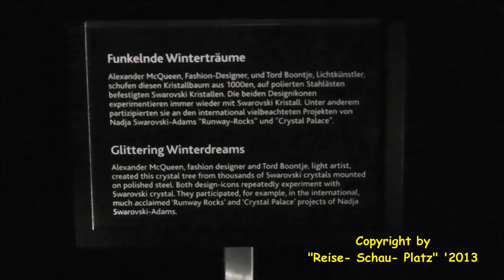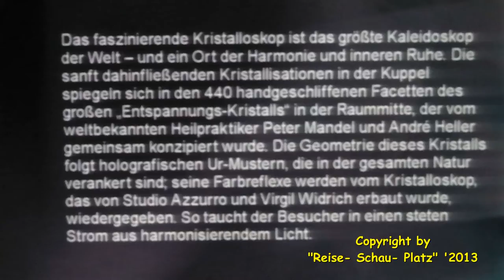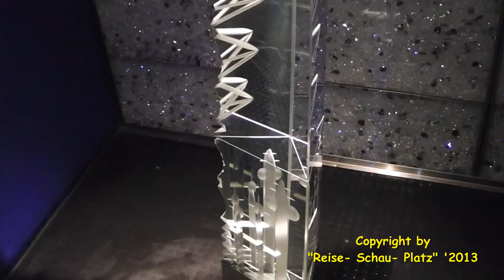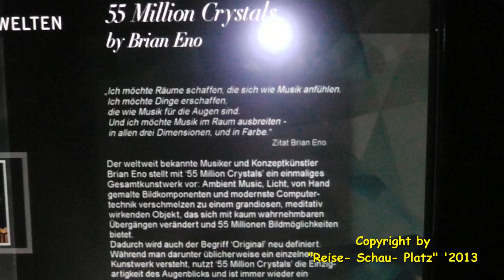"Die Swarovski Kristallwelten", Im Reiche des Riesen in Wattens/ Zillertal/ Tirol/ Österreich